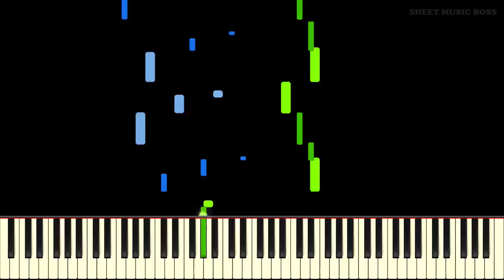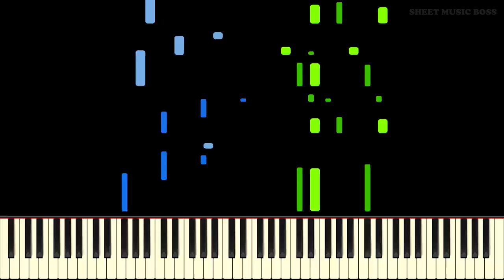The Police - Message in a Bottle - Piano Tutorial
🎸🎵 I'll send an S. O. S. to the world! 🎹🎤

Learn how to play Message in a Bottle by The Police on piano with this Synthesia piano tutorial! Please enjoy!

Message in a Bottle is a song by The Police, appearing on their second album, Reggatta de Blanc (1979). Written by Sting, the song is about a castaway sending out a message in a bottle in order to seek love. Message in a Bottle is an example of reggae and post-punk in the early styles of The Police and sounds incredible on piano in this piano arrangement!

This piano arrangement of Message in a Bottle is fantastic to play! You can learn it with our Synthesia piano tutorial, or from our official Sheet Music Boss sheet music at the top of the description!